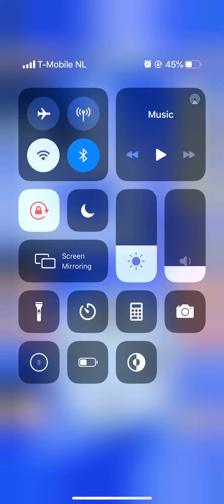Wordscapes In Bloom Level 186 187 188 189 190